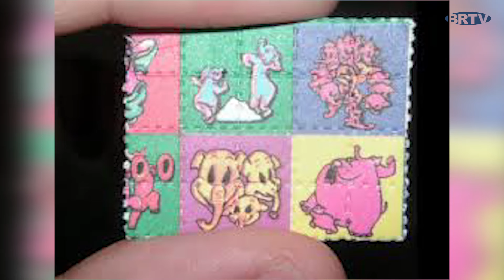A kábítószerezés poklának sötét bugyrairól mesél Serrano a borsodi utcagyerek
A kábítószerezés poklának sötét bugyrairól mesél Serrano a borsodi utcagyerek. Hogyan kábítószereznek a színes városban? Van-e kiút?